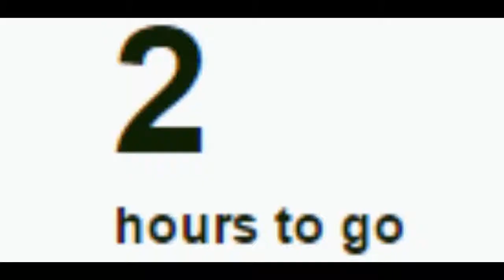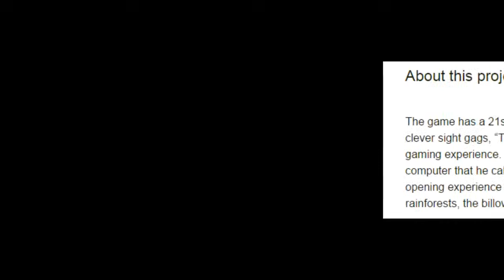Phantom Project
i can't believe he's dead